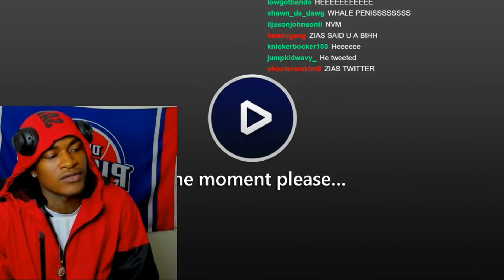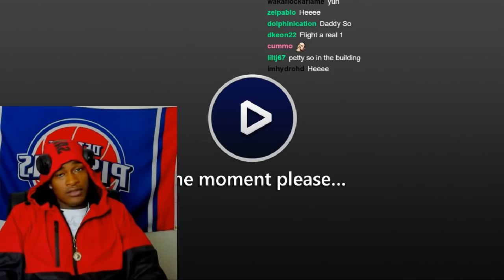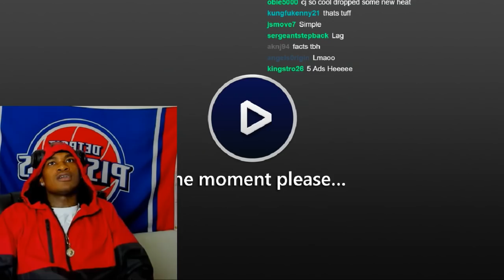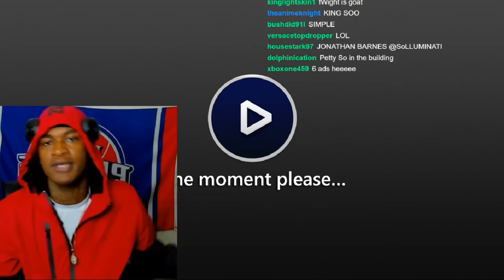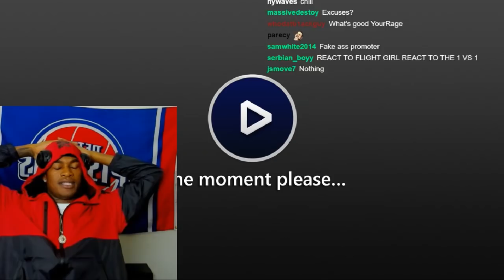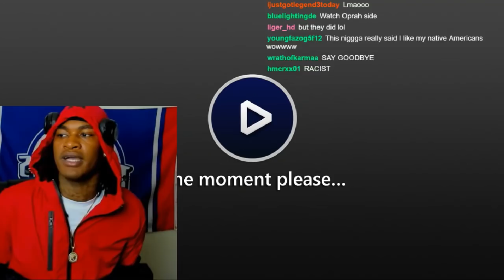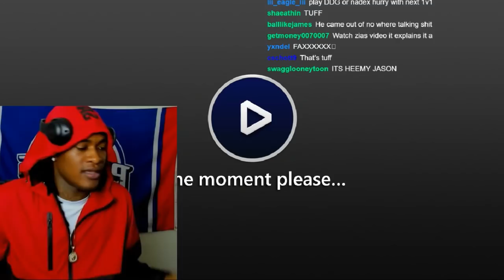SoLLUMINATI Explains The Zias & LSK Situation